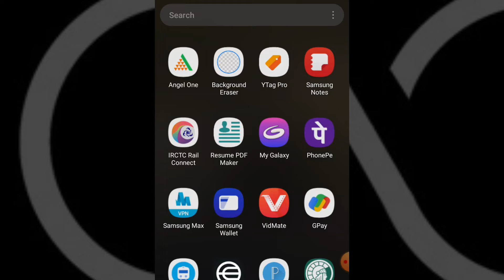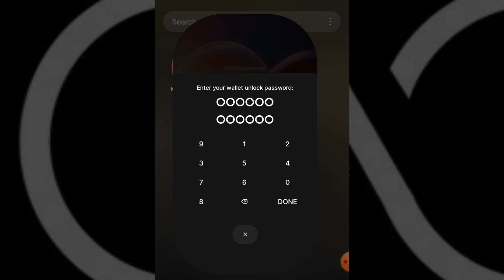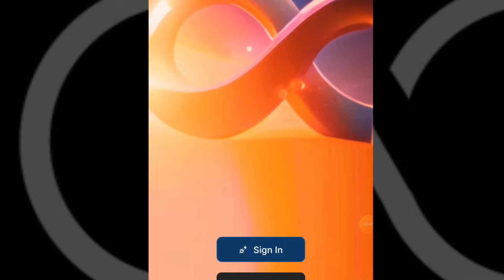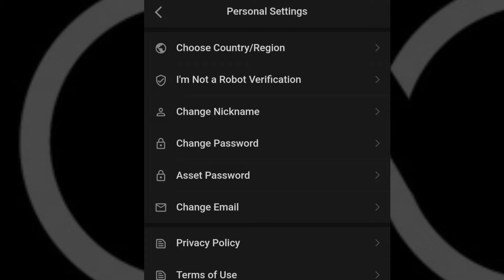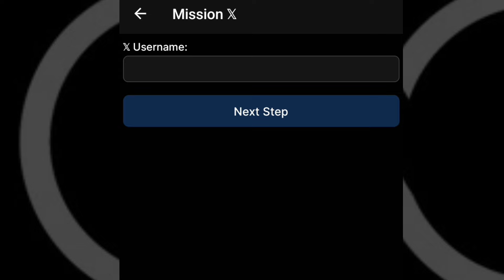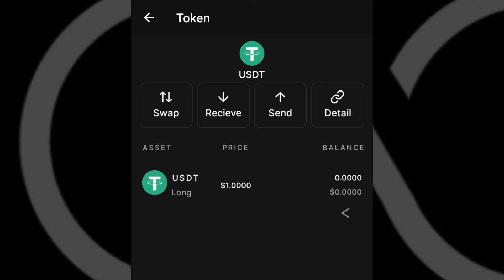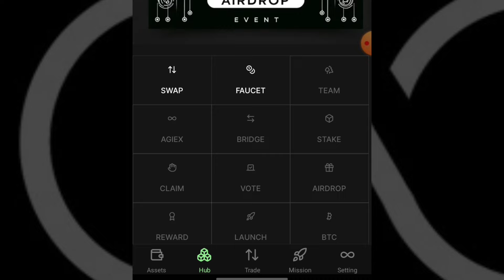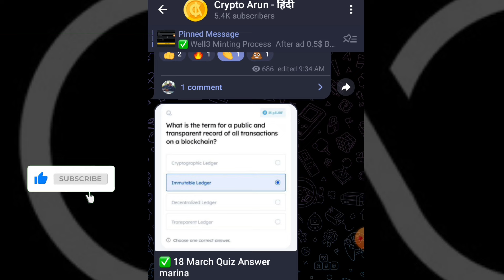Openex Testnet Started - How to Complete All OEX Mission || OEX Testnet Token Sell Process By Arun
KEYWORDS

Oex Testnet stared
Oex Testnet start ho gya
How to participate oex Testnet
Oex Testnet all misson complete process
Oex token sell process
Oex token Sell kaise kare
How to sell oex token in testnet
How to sell oex token live process